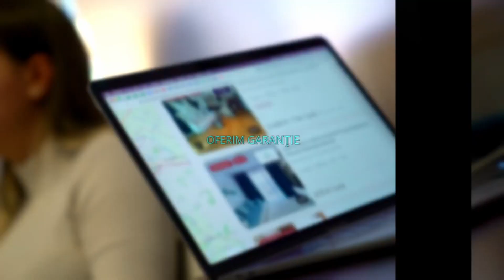Bucuresti || Duplex 3 Camere | Cotroceni | Centrala Proprie | Balcon | 3xBai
P44698

KING IMOBILIARE va propune spre INCHIRIERE un DUPLEX DE 3 CAMERE , partial mobilat si utilat in zona Cotroceni.

Apartamentul are o suprafata de 150mp si se afla la Etajele 4 si 5 intr-un bloc cu regim de inaltime P + 5.

Agent: Berbece Cornelia